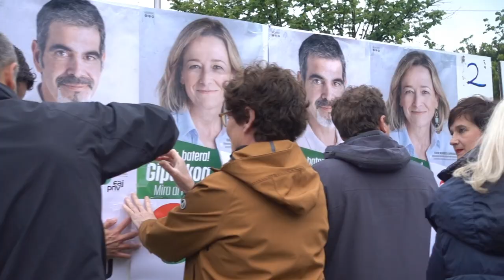2023 05 11 Kanpaina hasiera